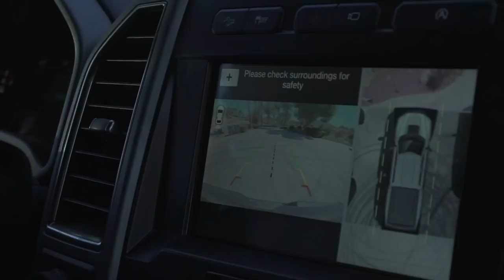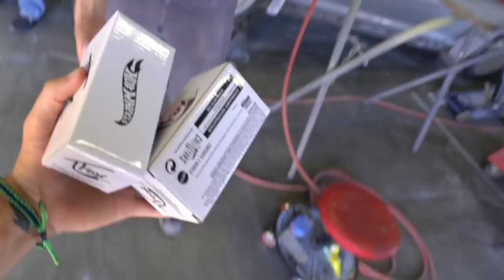THE REVEAL IS CANCELLED! (NEW DATE)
SEPTEMBER 29th, or i SHAVE MY HEAD!!! Mark my word!!

i really really really really suck for this... i know (hear me out plz)